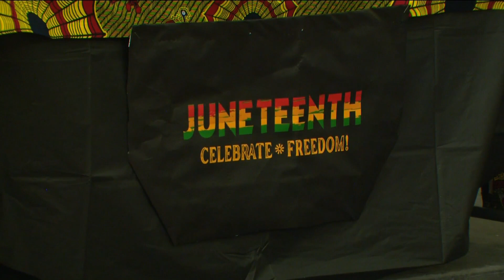San Diego mayor designates Juneteenth as city holiday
Monday marks the first city of San Diego holiday to honor Juneteenth. This is a day that celebrates the emancipation of enslaved African Americans.

Last year Juneteenth became a federal holiday, but the Black community has been commemorating it for years.

At the Fourth District Senior Resource Center, a celebration to commemorate the day was filled with hundreds of people honoring their Black roots.

The Executive Director of the senior center says she has been hosting a celebration for 27 years to ensure their deep roots are never forgotten.